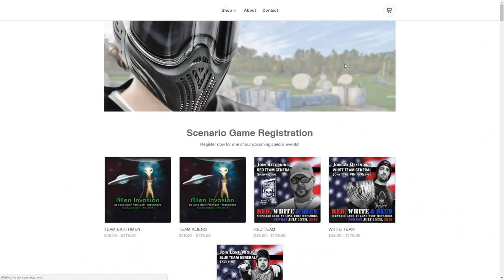Pro Player Gear at 2018 NXL Chicago Open | Ryan Greenspan | Carl Markowski | Ronnie Dizon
Mark was in the pits with the pro paintball players, so he took the opportunity to find out who they rep and what they use. Should he do this again at NXL World Cup?